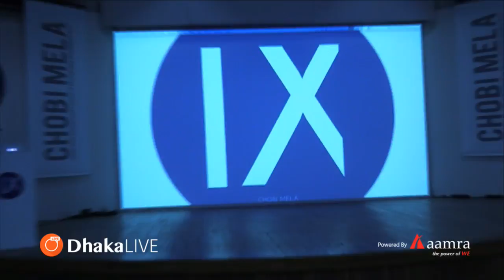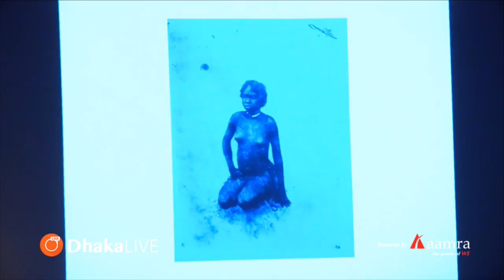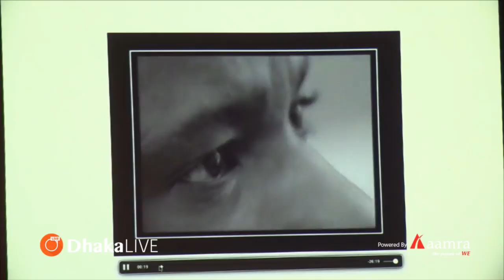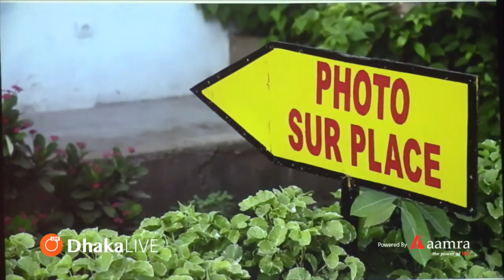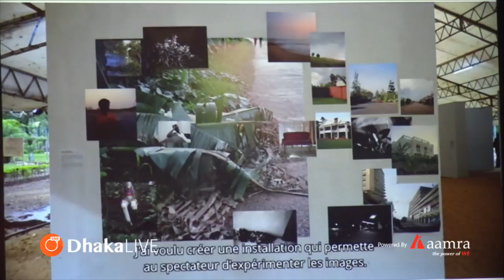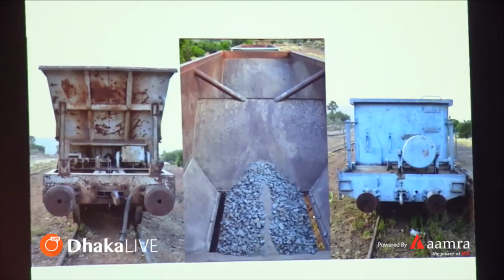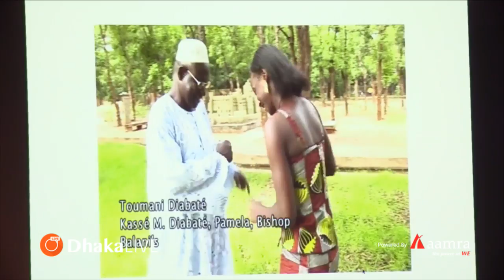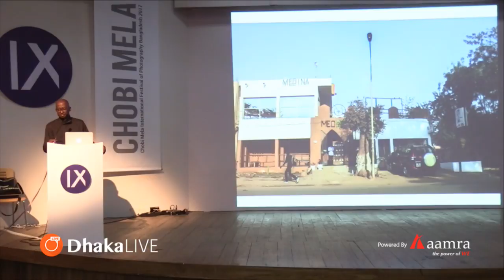Bamako, the city of African Photography_Presentation by Lassana Diarra | CMIX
4.00 pm: “Bamako, the city of African Photography” Presentation by Lassana Diarra | Bangladesh Shilpakala Academy